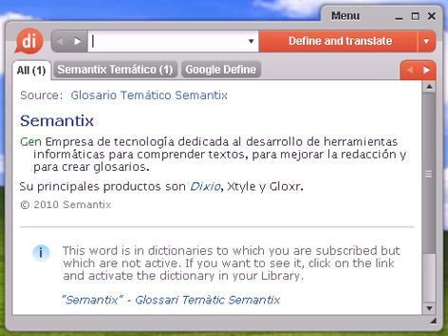Definición de soñoliento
soñoliento, diccionario, define, definir, significado, español, castellano, Dixio, soñolienta, soñolientas, soñolientos